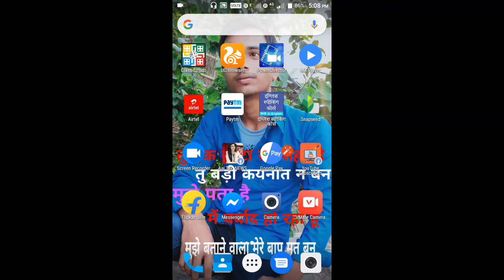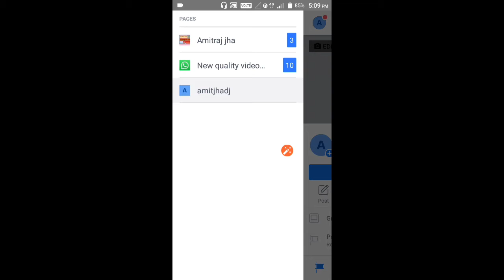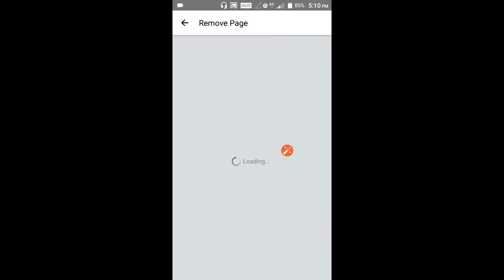Facbook page ko Deleted kaise karen। how to delete on Facebook page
FacbookpagekoDeleted_kaise_karen। how to delete on Facebook page